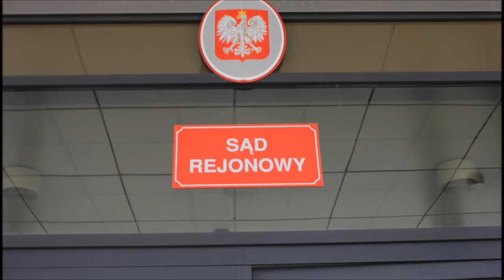Wracali dumni że są Polakami 1/1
Udało się im uniknąć pobicia przez komando Andrzeja Czajki, nie zostali wyłapani jako potencjalni sprawcy ataków kostka brukową na Bogu ducha winnych funkcjonariuszy. Wracali do swoich domów w poczuciu dobrze spełnionego patriotycznego obowiązku. Wracali dumni że są Polakami, że wzięli udział w czymś wyjątkowym.
Zanim odjechali do swoich rodzinnych miejscowości padły rozkazy, oświadczenia, decyzje. Premier zapowiedział zwalczanie "warcholstwa". Ostre zwalczanie.